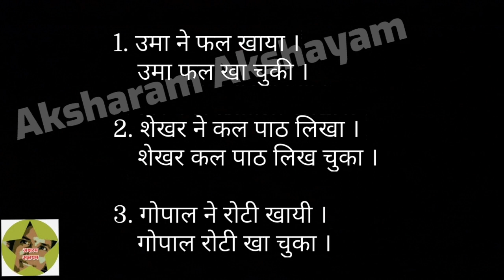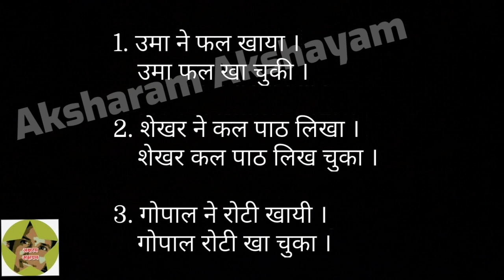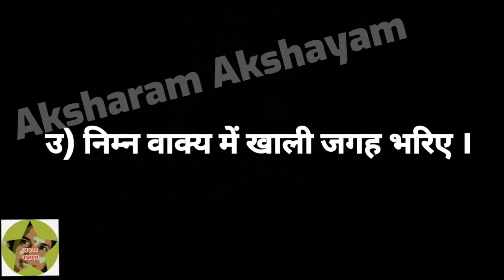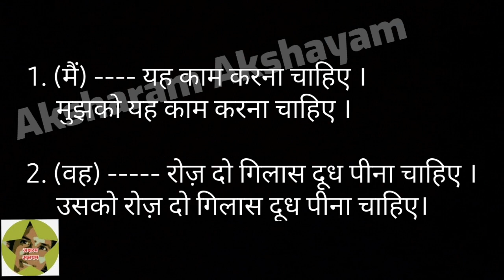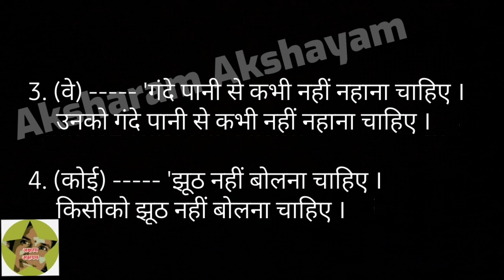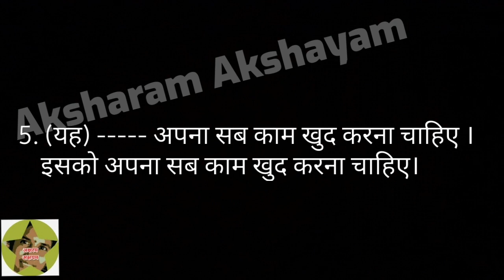IMPORTANT QUESTIONS/PRATHMIC/FEBRUARY SESSION/PART - 7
1.